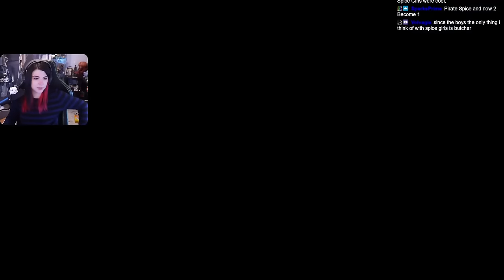MADE IT TO GOLD SAUCER AND I LOVE IT - 13 - FINAL FANTASY VII REBIRTH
THE HAUNTED HOTEL IS PERFECT. I was like a kid at an amusement park for real haha.